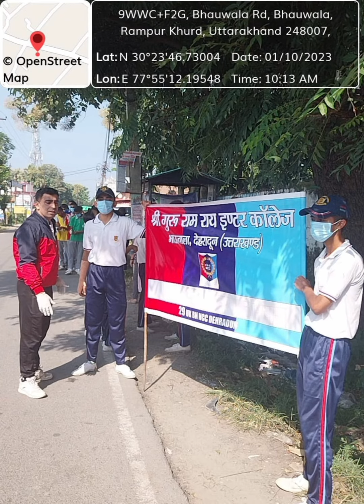स्वच्छता अभियान। एनसीसी कैडेट्स एसजीआरआर इण्टर कॉलेज भाऊवाला देहरादून।